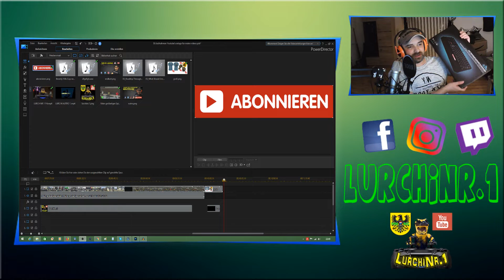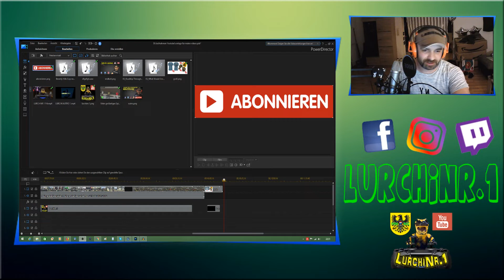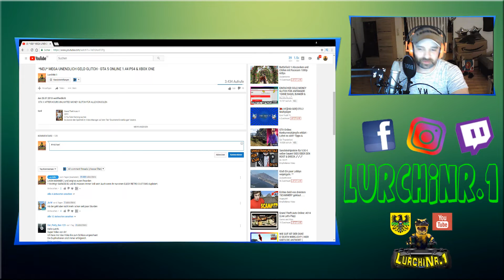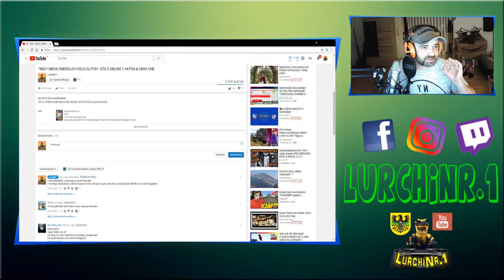*MEGA KRASSER* UNLIMITED MONEY GLITCH FÜR GTA 5 ONLINE 1.44 (PS4 & XBOX ONE)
DUPLIZIERE 20 AUTOS AUF EINMAL IM AFTER HOURS UPDATE VON GTA V ONLINE

►Videobeschreibung▼

▼Meine Konsolen▼:
 ►Ps4 (PSN: L-U-R-C-H-I)
 ►Ps3-Jailbreak
 ►PC